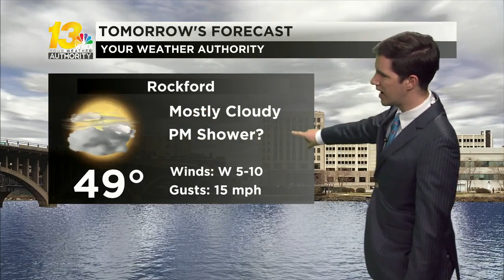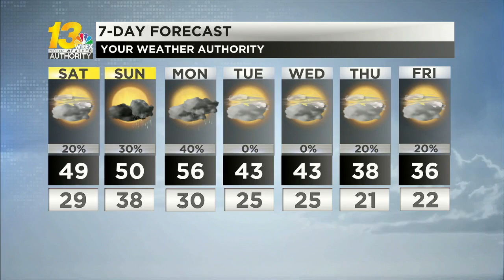Warmer and wetter weather likely this weekend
Temperatures jump into the 50s while daily chances for rain appear